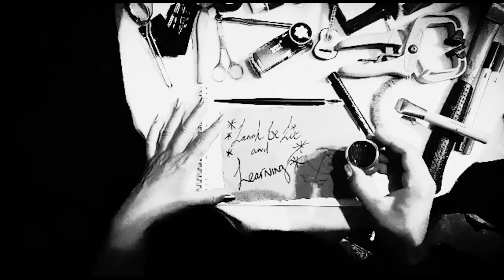Simon Lycett florist to the stars teaches Lanah P how to make a Christmas wreath 3/3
PART THREE: Simon Lycett teaches Lanah how to put the finishing touches to a Christmas wreath

Watch parts one and two to see Simon teach Lanah how to make and decorate the wreath

SPECIAL GRATEFUL THANKS To all our Crowdfunders so far, as we wouldn't be able to do this without you! And to Gaia a/k/a Mother Nature for providing our foliage and to the wonderful Simon Lycett and Miranda Chetwode (Simon's PA) and all at Lycett Towers, Jo Good, Nadya Babichuck (for Costume) and MAC Cosmetics

Let us know what you would like Lanah to learn next!

Lanah Be Lit And Learning with Lanah P

Producer/Director - Nigel Harris

Camera/Editor - David Ryder Prangley